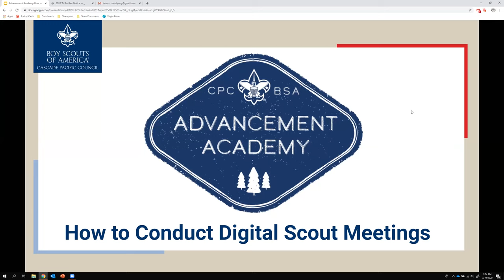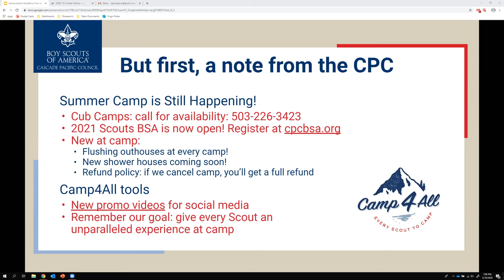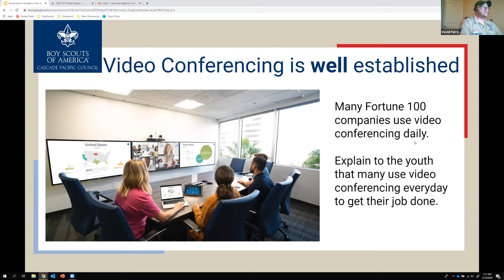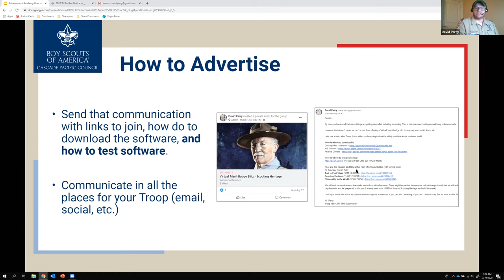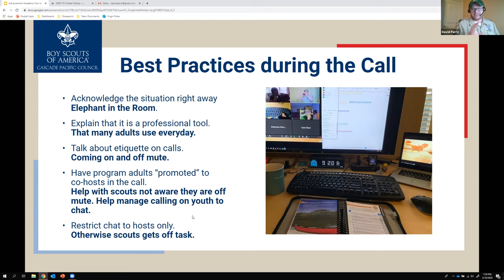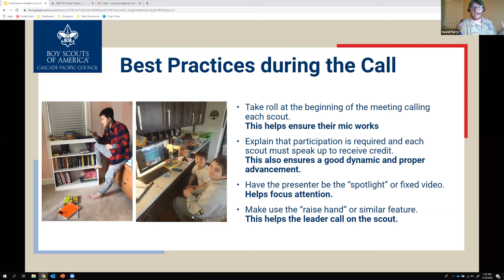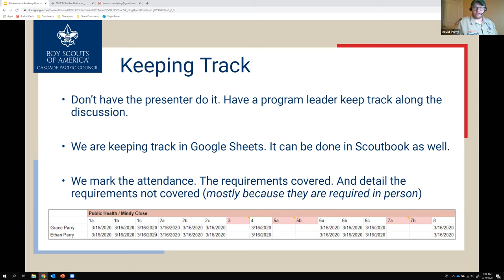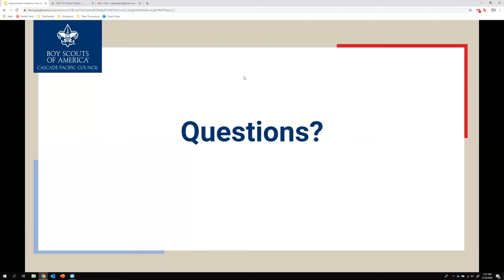How to Run Successful Digital Scout Meetings